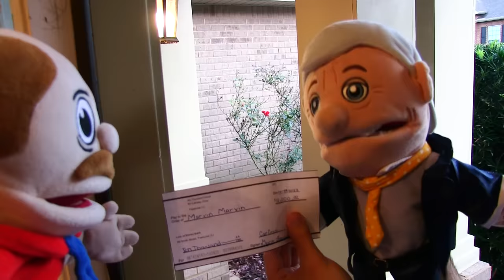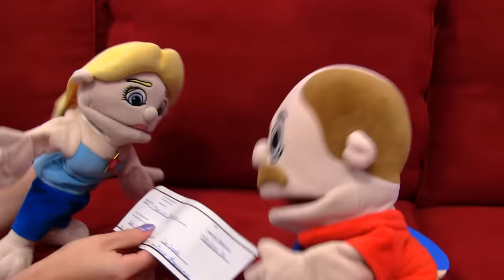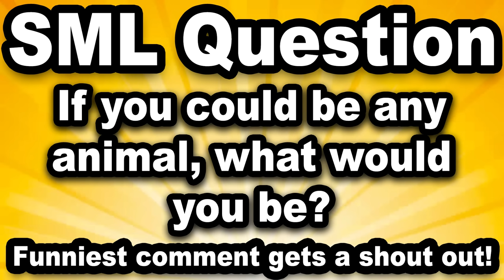SML Movie: Jeffy Loses His Head!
Jeffy loses his head